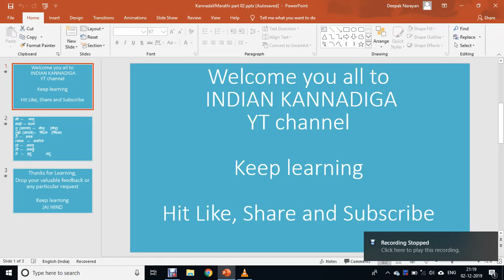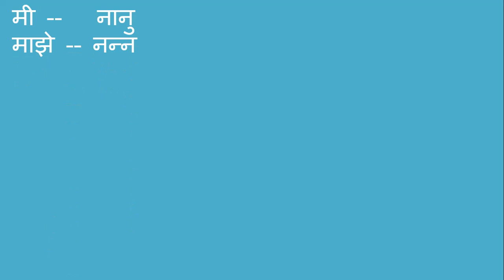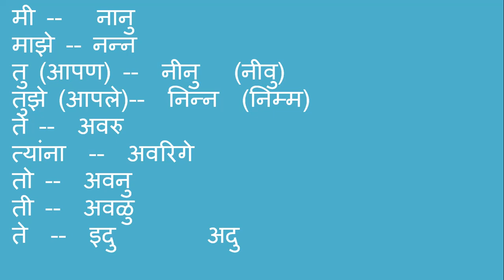Learn Kannada using Marathi part 02 ll Indian Kannadiga Learn learn